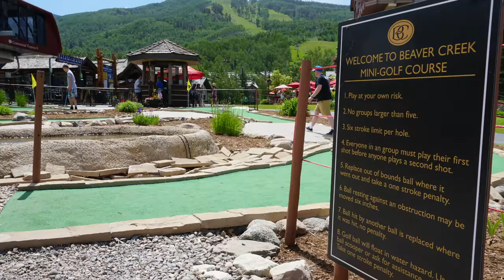Beaver Creek Mini Golf with A Couple of Putts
During the Summer months, you can find a miniature golf course at the base of a popular ski resort, Beaver Creek. 2 hours west of Denver, Colorado on I-70. Beautiful setting for putting.

Music is "Link Track" by Fugazi from Instrument Soundtrack on Dischord Records available

For mini golf reviews by Mr. Tee and the Pink Putter, go
We've reviewed over 150 courses from around the world and love the game of miniature golf.